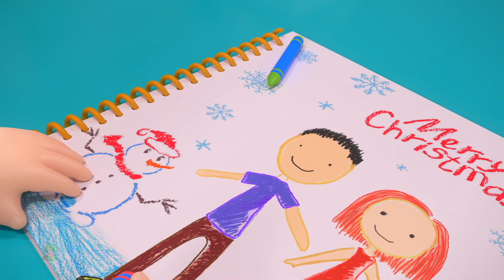Санта уже в пути песня + более Рождество празднование видео для детей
Санта уже в пути детские песни, лучшие детские рифмы и детские песни и многое другое из ваших любимых детских песен! Мы надеемся, что вам понравится эта трехмерная анимированная коллекция стихотворений для детей, сколько мы ее сделали для вас!

Санта уже в пути лучшие детские рифмы и коллекция детских песен от Little Treehouse

Поделитесь этим видео - Санта уже в пути - лучшие детские рифмы и детские песни - со своими друзьями! Ссылка

Если вам понравилась эта коллекция, вам также могут понравиться эти детские песни:

Санта уже в пути - лучшая коллекция детских песен и детских песен! Это нон-стоп-коллекция Санта уже в пути - лучшие детские рифмы и целая коллекция других популярных детских песен с рифмами Little Treehouse ™

Детские рифмы / детские песни / детские песни ускоряют фонематическое осознание, улучшая понимание словесного слова, навыки чтения и письма. Рифмы для детей с действиями обучают детей основным навыкам; Повышает память, навыки слушания и способность следовать указаниям. Эта песня отлично подходит для разрывов мозгов, внутреннего разлада и понимания грамотности. Малыши, дошкольники и дети в возрасте дошкольного возраста будут смеяться от радости, поскольку они участвуют в этой супер простой, простой в освоении песне песен для детей, что делает учебу забавой и увлекательной. Также отлично подходит для esl и efl.

Little Treehouse ™ - это универсальный магазин для дошкольников, который может познакомиться с интересным 3D-анимационным опытом с нашими маленькими обитателями деревьев, которых мы обожаем назвать Treebies ™. Основное внимание в этом канале состоит в том, чтобы помочь обучить ваших малышей основам:

1. Рифмы для детей (логика, музыка)
2. Формы
3. Цвета
4. Числа
5. Письма
6. Басни и оригинальные рассказы
7. Колыбельные

. и многое другое! Новый контент загружается еженедельно. Мы надеемся, что вам понравится наш контент, но мы всегда рады услышать от вас, как мы можем улучшить и что вы хотели бы видеть в конвейере!